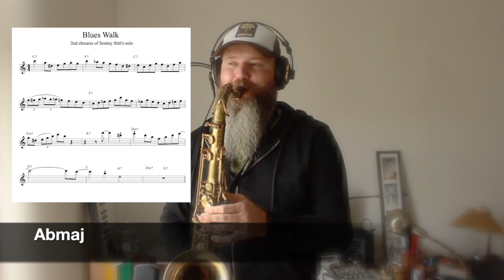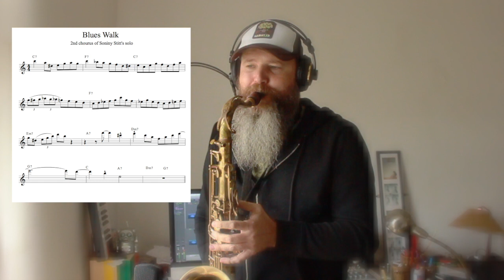Sonny Stitt (1 chorus of solo in 12 keys) (Lick of The Week :)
Hi everyone! Today, it’s not quite the Lick of The Week, but rather the Chorus of The Week:)))
It’s going to be a chorus from the great Sonny Stitt’s solo in 12 keys. I began transcribing this solo about a year ago, but never finished. I chose the second chorus of his solo because it’s simpler than others. )The original tempo is much faster, so I still need to work on that.  Here’s a link to the PDF featuring the original key.

Sound card Focusrite Scarlette 2i2
microphone -ADK A51